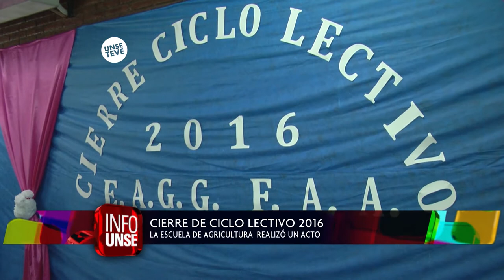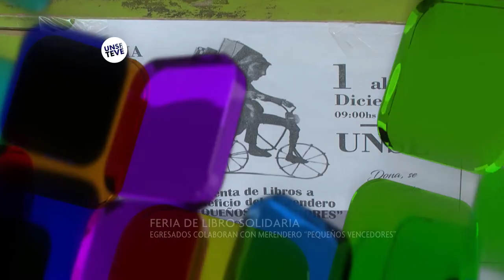INFO UNSE 09-12-2016